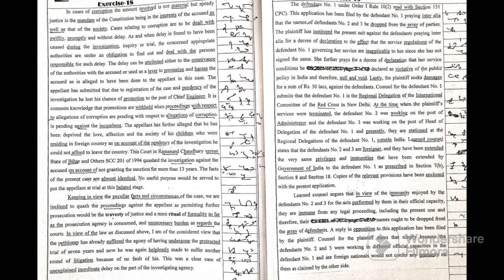Ex. 55 Rajasthan HC Legal Dictation || Junior Personal Assistant @90WPM || AKSHAY VERMA